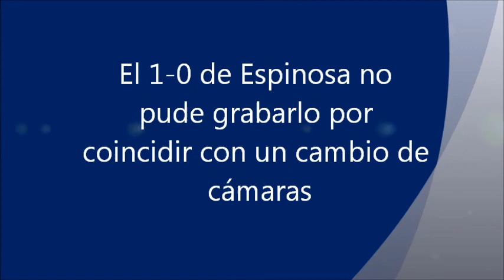Goles del Can Parellada Llavaneres Temporada 2013 14